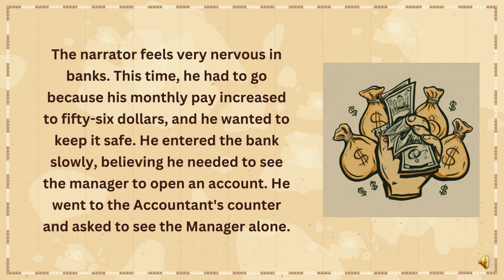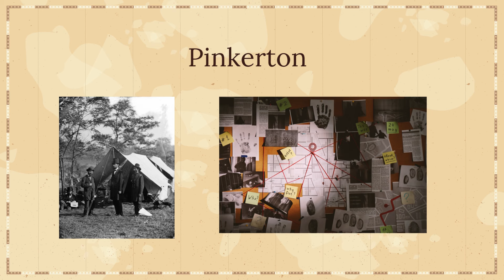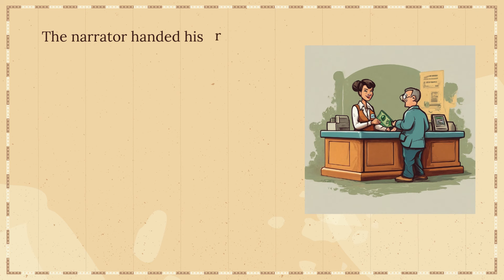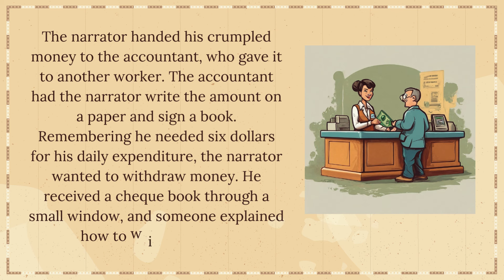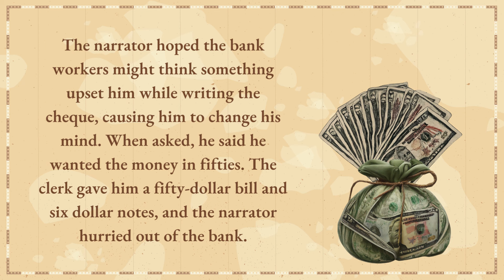My Financial Career by Stephen Leacock Summary in Hindi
"My Financial Career" by Stephen Leacock | Summary in Hindi | Stephen Leacock's Hilarious Tale

Hello friends! 👋

In this video, we bring you a summary of Stephen Leacock's hilarious story **"My Financial Career"** in Hindi.

🔍 **Story Summary**:
"My Financial Career" is a humorous account of the author's first experience with a bank. The story captures the nervousness and awkward situations that arise when the protagonist visits the bank to open his first account. Stephen Leacock's witty narrative and comedic timing make this a delightful read.

💡 **What You'll Find in the Video**:
- A detailed summary of the story
- Key events and highlights
- Introduction to the main characters and their roles
- Comedic elements and important moments in the story